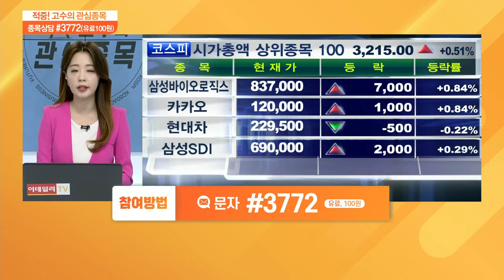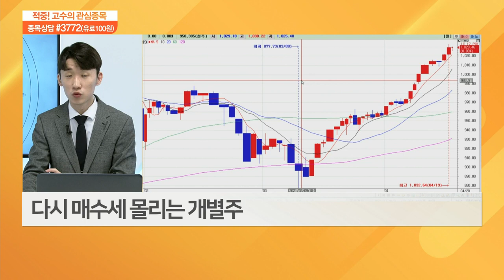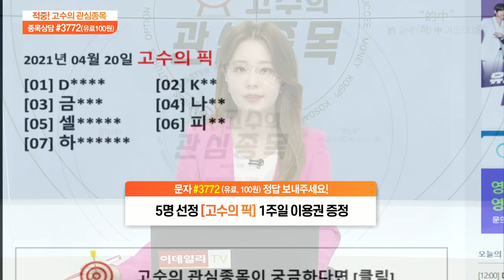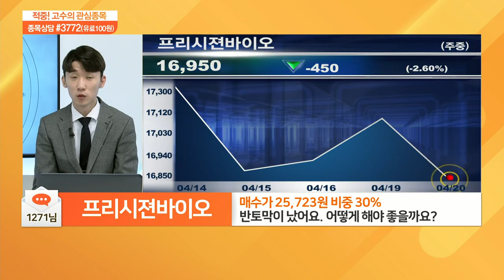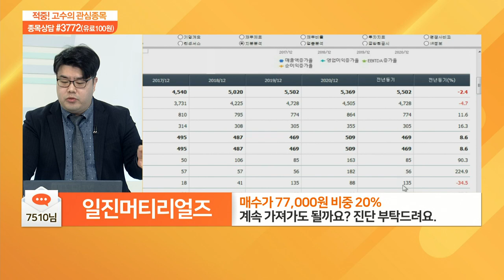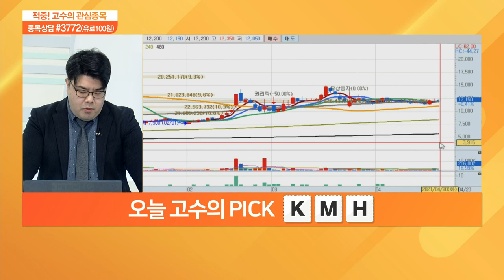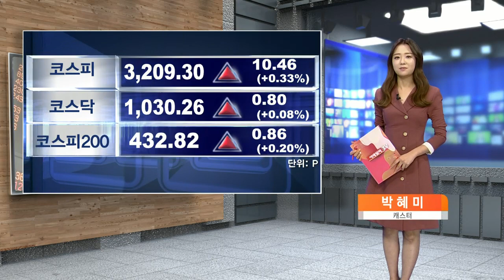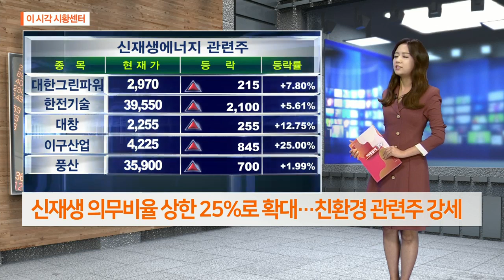적중 고수의 관심 종목 20210420